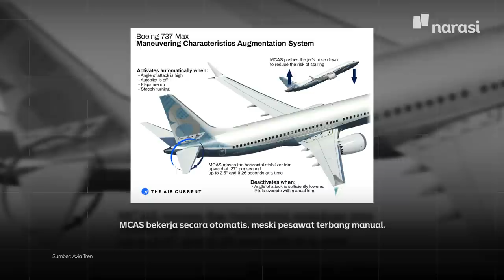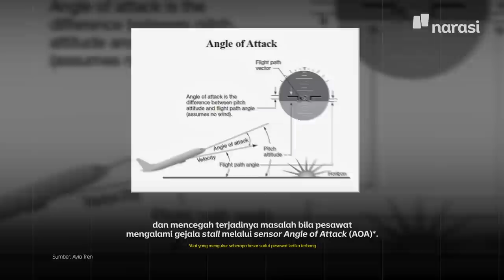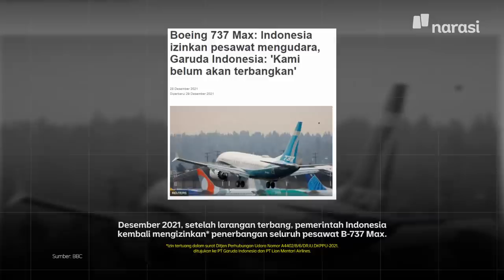Fitur Kontroversial ini Bikin Boeing 737 Max Lion Air Jatuh | Tech It Easy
Kecelakaan pesawat Boeing 737 Max milik Lion Air dan Ethiopian Airlines yang cuma berjarak empat bulan pada 2018 dan 2019 lalu ternyata punya permasalahan yang mirip setelah diinvestigasi. Ialah sebuah fitur baru di pesawat tersebut yang menuai kontroversi.

Apa itu? Simak penjelasannya di video ini, yaa.

(Narasi)